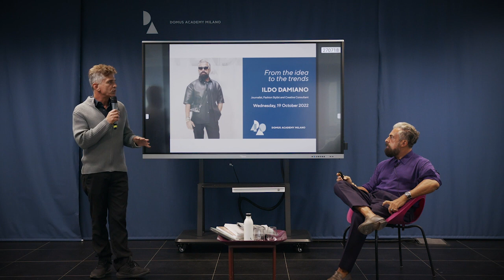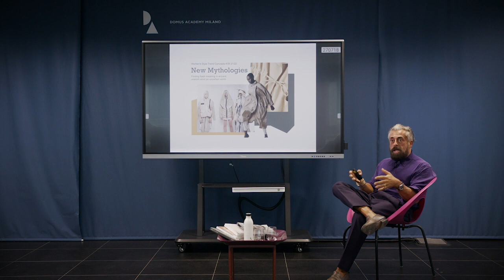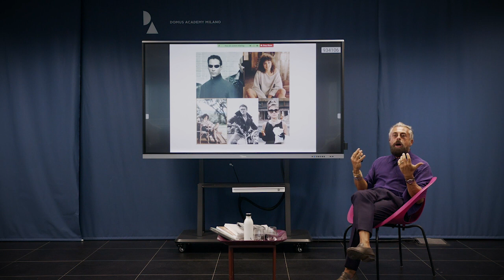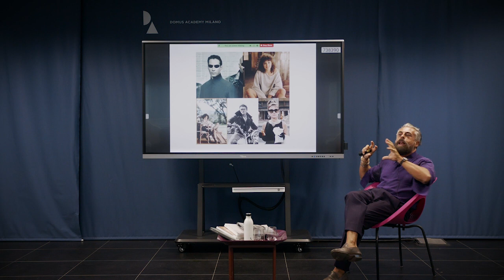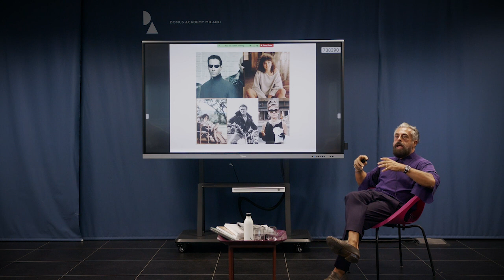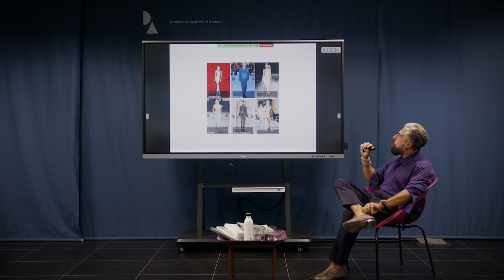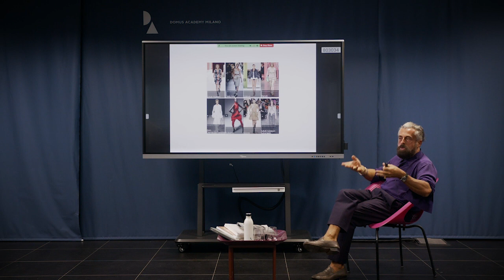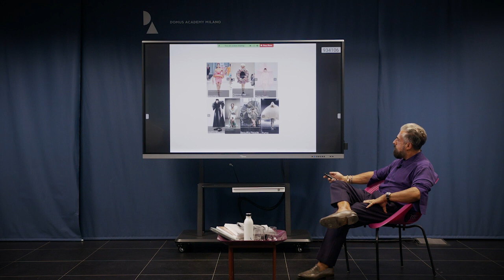Talk with Ildo Damiano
Ildo Damiano, Journalist, Fashion Stylist and Creative Consultant, has been the guest of a Domus Academy Talk. Enjoy the video!